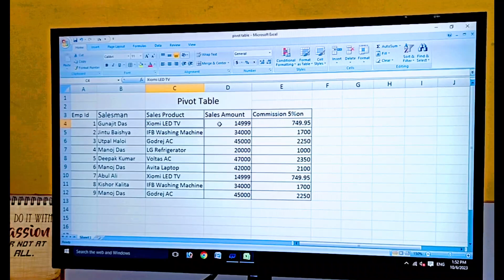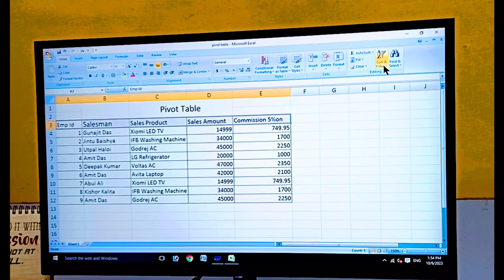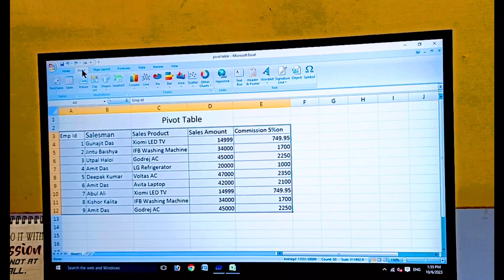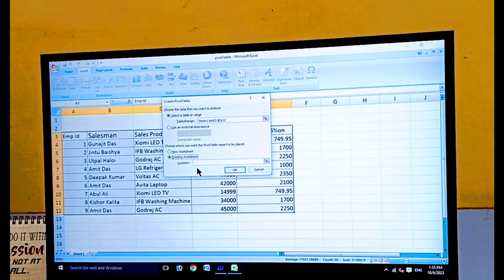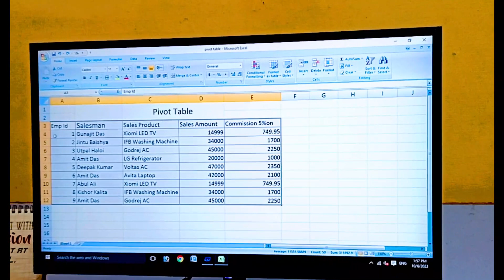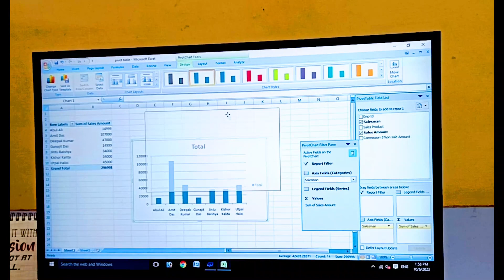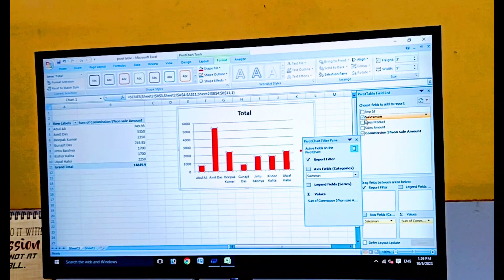Pivot table in excel || Assamese|| easy process step by step|| 2023